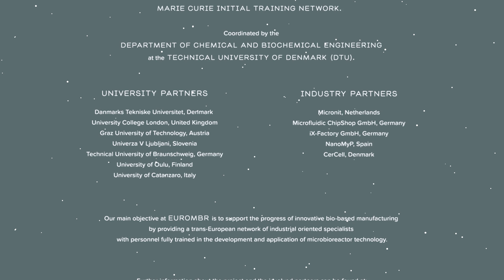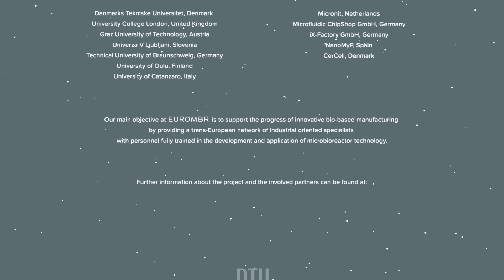World of Microfluidics European Micro Cup: Project EUROMBR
Welcome to the European Micro Cup - the scientific game of microfluidics! The three episodes each represent your ticket to a whole new dimension of micro-scale technology. In this episode, you will get to know the stars of the World of Microfluidics European Micro Cup who are working within a research network called the Marie Curie initial network and how they are working to bring microfluidics to the next level in a project called EUROMBR.

Microfluidics is a field of science that connects engineering, physics, chemistry, biochemistry, nanotechnology and biotechnology. It allows for precise control and manipulation of very small amounts of fluids and it is mostly used for developing e.g. inkjet print heads, DNA chips and lab-on-a-chip technology.

The EUROMBR project:
EUROMBR (European network for innovative MicroBioReactor application in bioprocess development) is a Marie Curie initial training network (ITN).The main objective of the EUROMBR project is to deliver a trans-European network of industrially oriented specialists fully trained in the development and application of microbioreactor (MBR) technology to support the progress of innovative bio-based manufacturing processes. In the current state-of-the-art, biocatalysis is increasingly being applied to the manufacturing of bulk chemicals, fine chemicals, pharmaceuticals and agrochemicals. This project aims at further promoting the use of microbioreactors (MBRs) for more efficient screening and scale-up of biocatalytic processes.

EUROMBR consist of four scientific work packages (WP). In WP "Biocatalytic Screening Toolbox "a range of standard unit operation building blocks, arranged over a flexible miniaturized platform, are designed and tested with the goal to enhance the capacity of MBR for the rapid screening of biocatalysts. In the WP "Biocatalysis in microbioreactors" microfluidic chemo-biocatalytic reaction systems are established that enable rapid characterization of biosynthetic pathways and chemo-enzymatic conversions and that can effectively compete with automated micro well approaches in terms of through-put, mass fabrication and translation of results to larger reactor scales. In WP "On-line monitoring and control of microbioreactors", optical sensors based on luminescent sensors and NIR spectroscopy will be integrated into MBRs for precise in situ monitoring and control. These data-rich MBRs will help to establish high-throughput screening, kinetics and characterization of biocatalysis processes. WP "Supporting technology for data interpretation" is devoted to technologies that support MBR development by coupling advanced mathematical data interpretation to the MBR experiments.

Project partners and Funding:
EUROMBR partners are: Technical University of Denmark, University College London, Technical University of Graz, University of Ljubljana, Technical University of Braunschweig, University of Oulu, University of Cantazara, Micronit BV, Microfluidic Chip Shop GmbH, iX-Factory GmbH, NanoMyP®, CerCell Aps.

EUROMBR has received funding from the People Programme (Marie Curie Actions, Multi-ITN) of the European Union's Seventh Framework Programme for research, technological development and demonstration under grant agreement no. 608104.